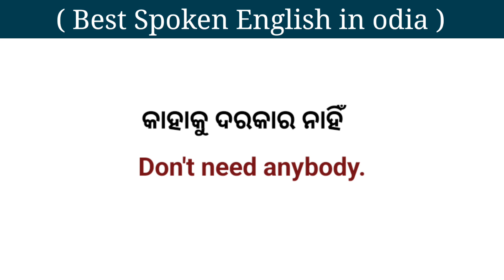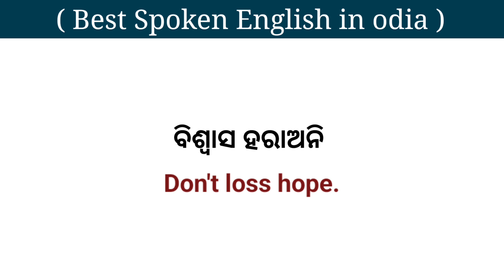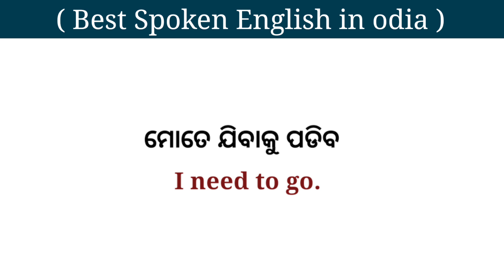Best spoken English online classes in odia | How to improve English speaking skills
Best spoken English classes in odia  | Spoken English in odia | Odia to English conversation